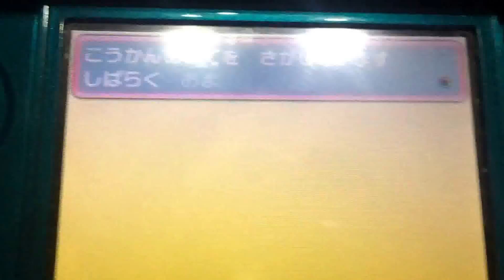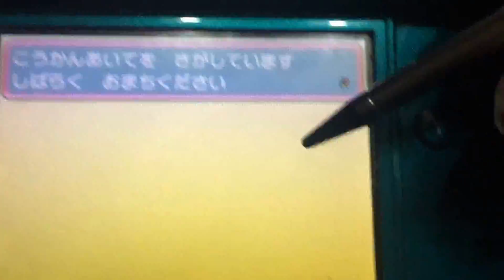ミラクル交換 その3